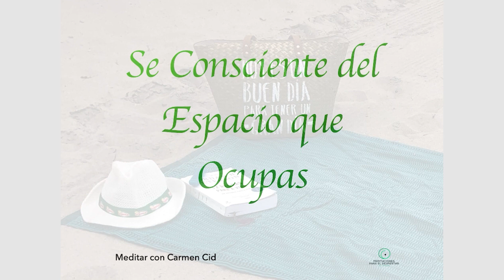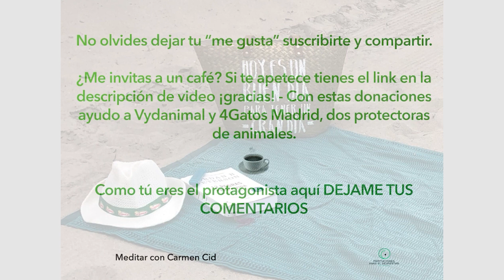🧘🏻 MEDITACIÓN GUIADA ⎮ MERECES el espacio que OCUPAS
Si te apetece y valoras mi trabajo me puedes invitar a un café, tienes el enlace aquí ¡gracias! ☕️

🧘🏻Las meditaciones guiadas son una forma sencilla y fácil de meditar acompañado o si no lo has hecho nunca, de aprender a hacerlo.

La meditación nos sirve para controlar el estrés, gestionar nuestra mente y nuestras emociones y nos prepara para afrontar situaciones difíciles desde la calma y no desde el desasosiego.

Así que, tanto si sabes meditar, como si no, te espero cada día en este canal donde veremos diferentes formas de entrar en nosotros, contactar con nuestro ser interno y desde ahí mirar el mundo desde otro punto de vista, más amable y seguro, donde tu controlas los eventos y no ellos te controlan a ti.

Si quieres hacer meditaciones conmigo en persona y vives cerca de Alicante o Murcia, escríbeme a con el asunto “MEDITACION EN PERSONA” y te enviaré el calendario de próximos eventos para que te puedas unir.